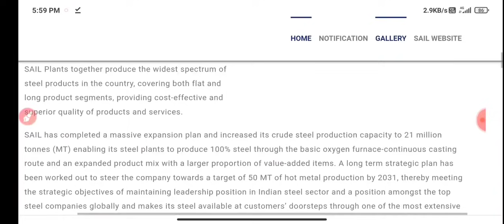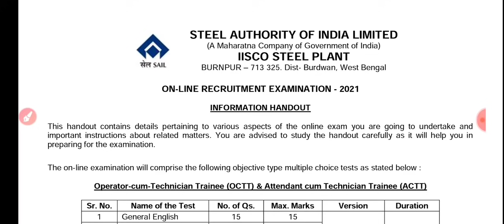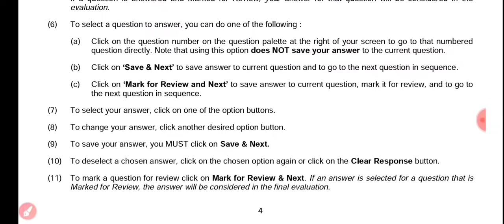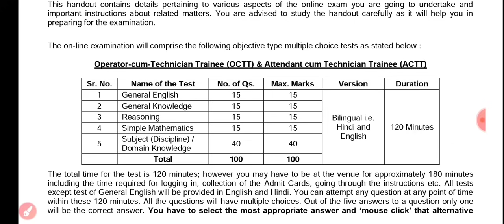SAIL IISCO( BURNPUR) ADMIT CARD & OFFCIAL SYLLABUS OUT||OFFICIAL UPDATE